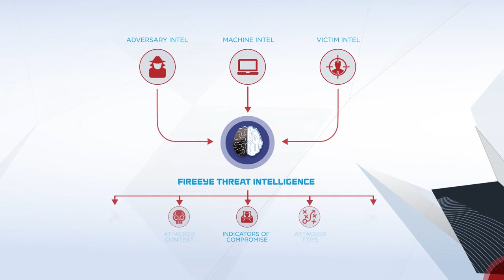Red Teaming Service Overview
Red Team Assessments test an organization’s ability to protect it’s critical assets by emulating a no-holds-barred cyber attack scenario. FireEye Mandiant experts use global frontline intelligence to simulate the tactics, techniques, and procedures (TTPs) of actual threat actors. This provides organizations with valuable experience to detect and respond to likely targeted attack scenarios—without the harmful consequences of interrupted business operations and negative media headlines.